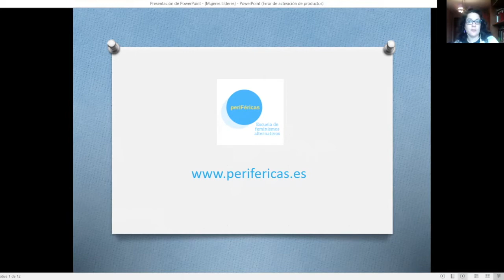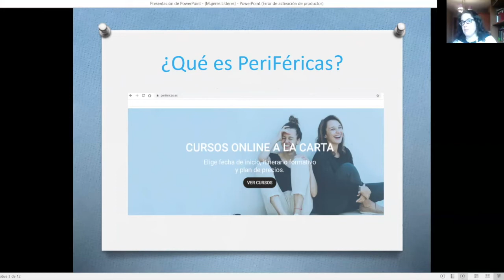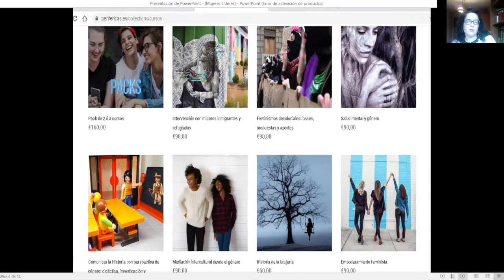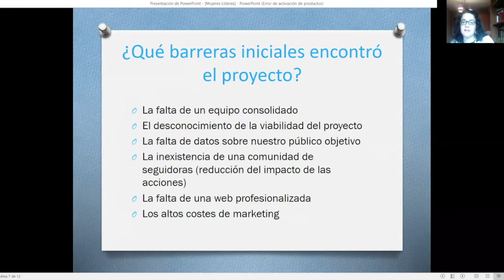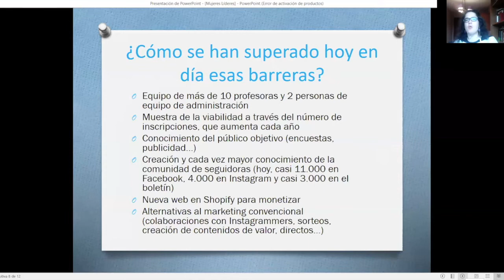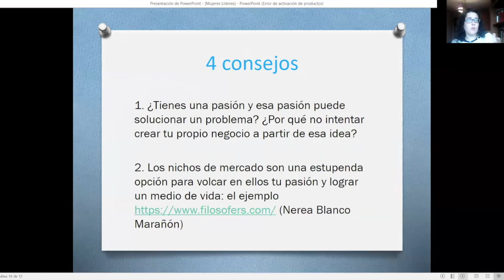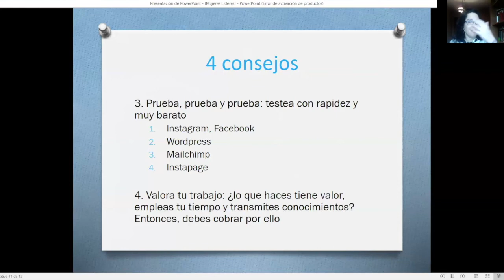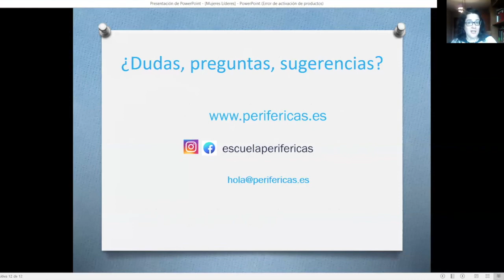Congreso LF20. Conferencia Carmen V. Valiña (España)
Creadora y directora de Carmen V. Valiña (España), impartirá en el Congreso virtual LiderazgoFemenino: Retos y oportunidades en un mundo globalizado, 24/25 Junio - 2020, una conferencia con la idea

"Sobre cómo crear una escuela online para vender tus cursos y obtener a cambio de ello dinero con tu saber y en un trabajo que te apasiona".